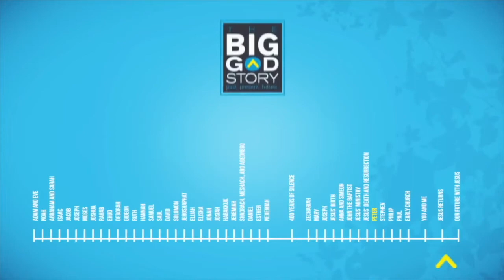Children's Moment 21.02.28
God's plan is best! Peter tells us his story about being a disciple!